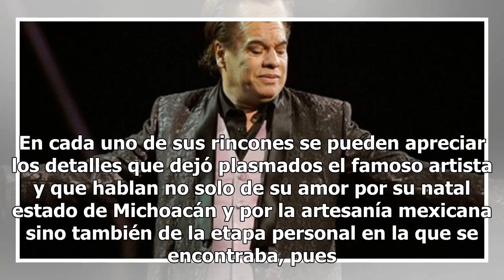El destino que tendrá la casa de Juan Gabriel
Cancún (México).- A dos años de la muerte del cantautor mexicano Juan Gabriel, la que fue su casa de retiro e inspiración en la Riviera Maya fue transformada en hotel de lujo y abrirá sus puertas el próximo 7 de enero con el nombre de Xolumado Insipiration Village By Karisma. La propiedad se ubicada...